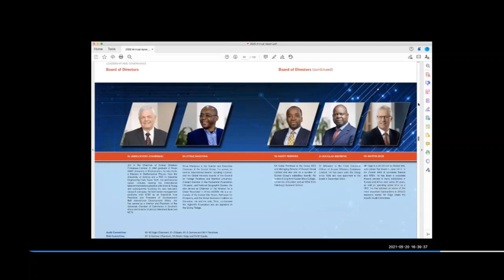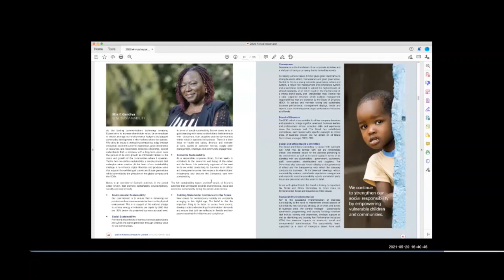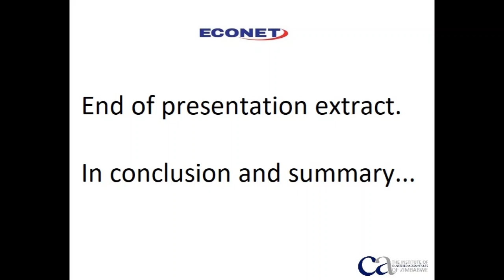Presentation Econet's Sustainability, ESG Journey and Governance Structure